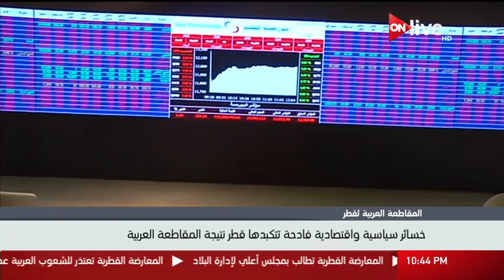خسائر سياسية وإقتصادية فادحة تتكبدها قطر نتيجة المقاطعة العربية لها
الموقع الرسمي للقناة  ..